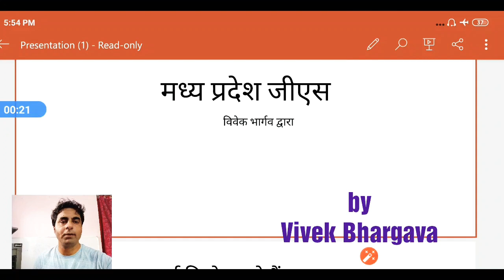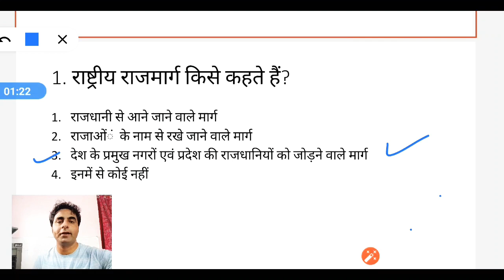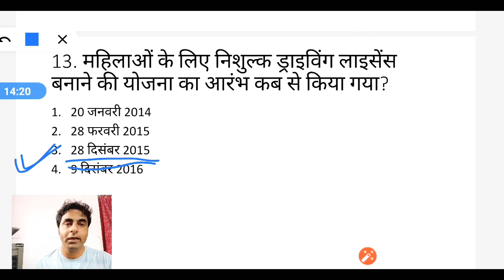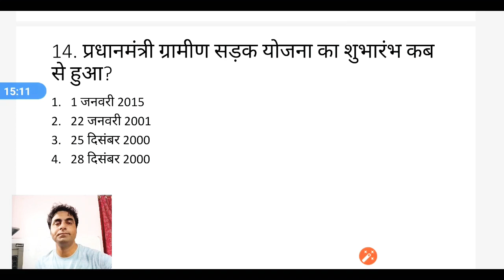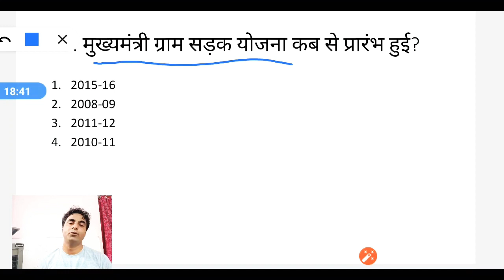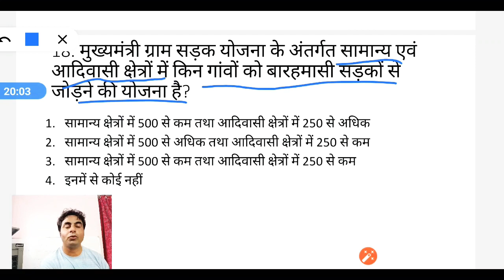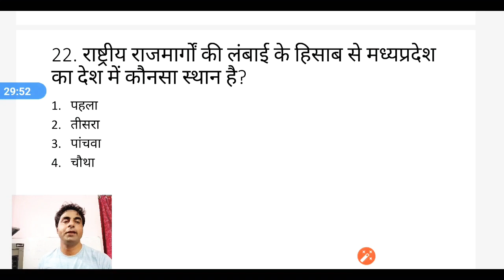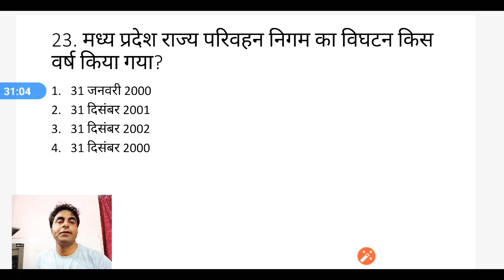MP GS-2020 New 25 Questions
MP Road Transport for MP PSC and vyapam